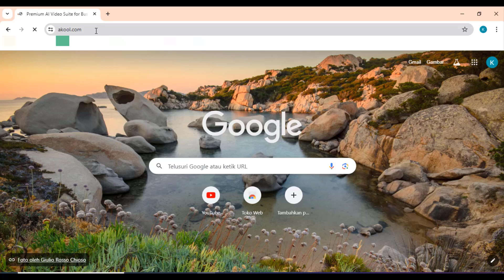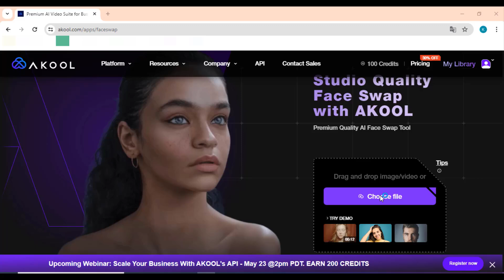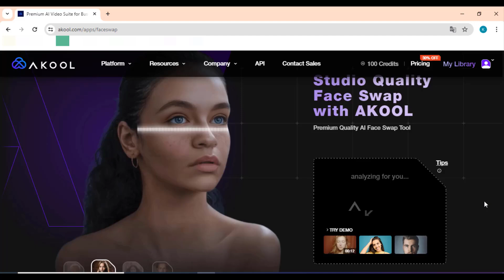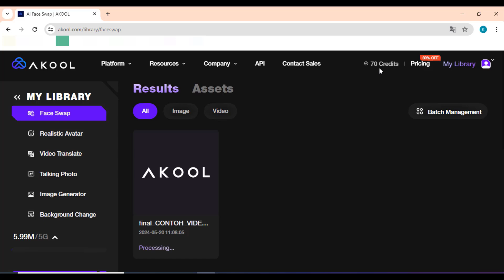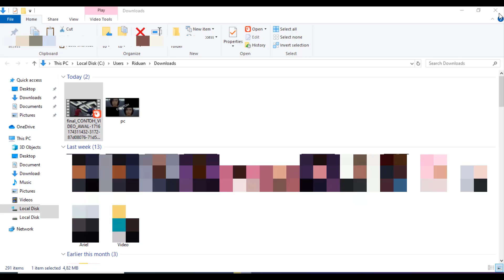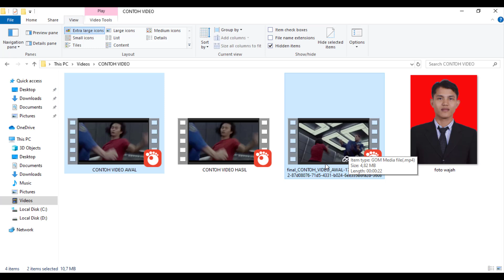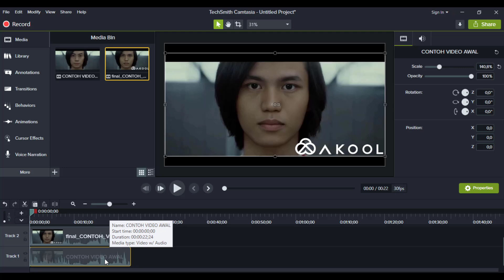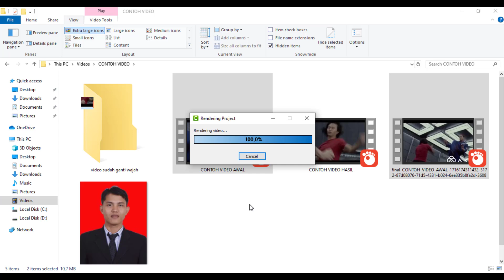GAMPANG! CARA GANTI WAJAH DI VIDEO HASILNYA KEREN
Di Video kali ini saya akan memberikan tutorial cara mengganti wajah atau mengubah wajah di video, dan hasilnya lumayan keren, jika ingin tau caranya silahkan tonton sampai selesai langkah demi langkahnya ya

Judul:
GAMPANG! CARA GANTI WAJAH DI VIDEO